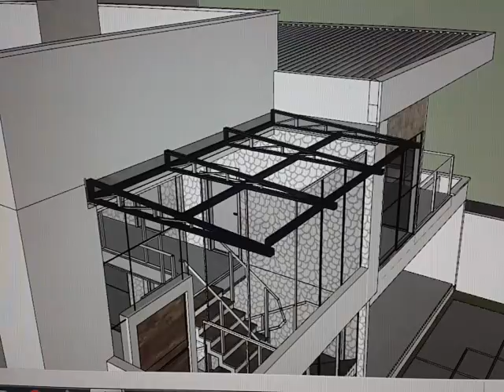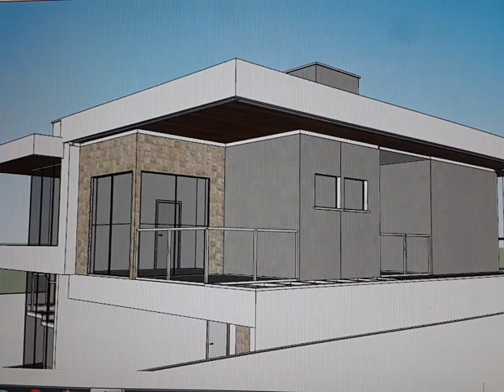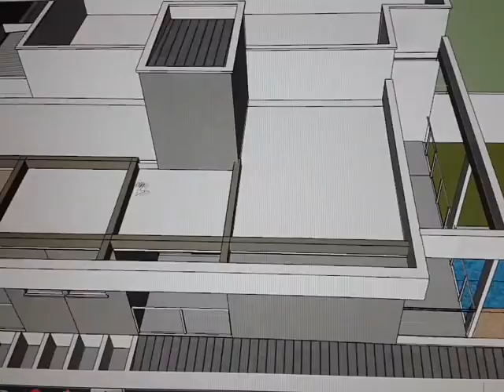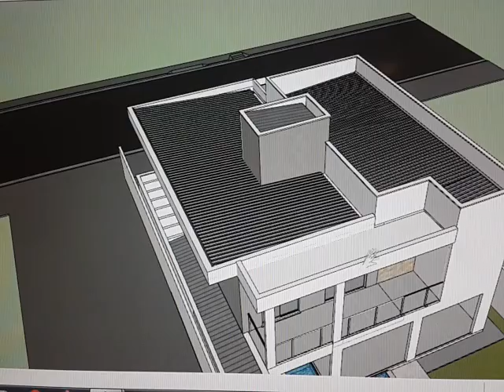Minha Casa Digital - ARQUITETO NATAN FONTES - CASA BALSAS - 63 981164869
Fazemos projetos com qualidade e entregamos via e-mail.